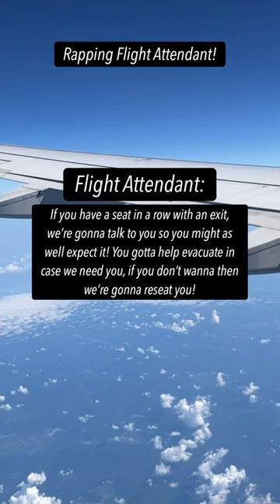Rapping Flight Attendant on Southwest Airlines!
Audio credit: @EDYonthebeatOFFICIAL